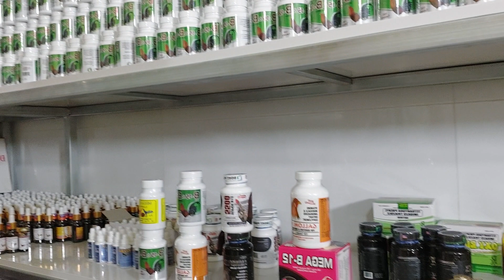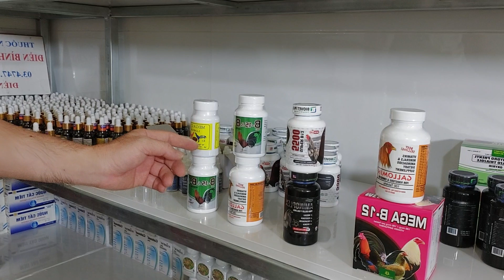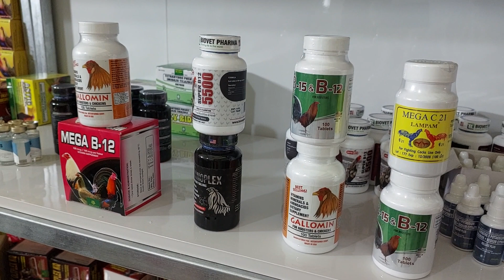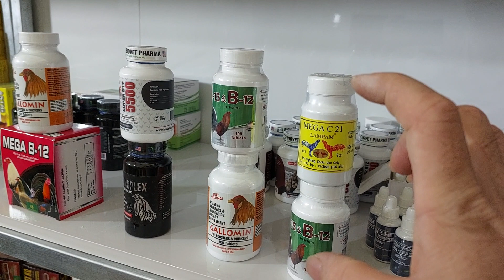CẶP THUỐC NUÔI NÀO MẠNH NHỨT HIỆN NAY 0347471112 (Điền)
điền bình chánh bán thuốc gà đá 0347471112  chợ hưng long